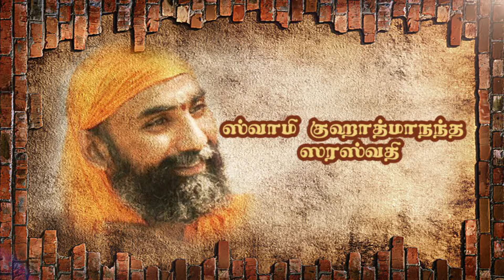பகவத் கீதை ஸ்வாமீ குஹாத்மாநந்த ஸரஸ்வதி –பகுதி 359 13 Chp Sloka 20